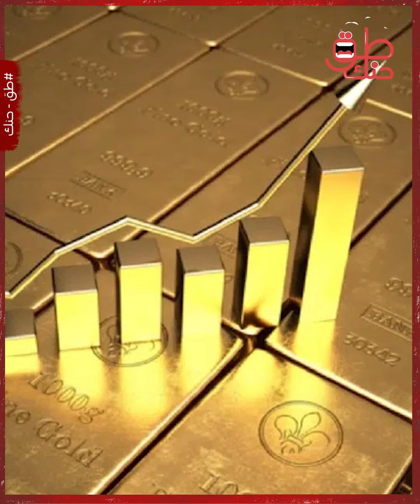عن طريق الصدفة.. اكتشاف مادة نادرة تضاهي الذهب في قيمتها.. وسعر الجرام منها غير متوقع!.. ما القصة؟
شركات تعدين أجنبية عثرت عن طريق الصدفة على مادة نادرة في سوريا تضاهي الذهب في قيمتها، وسعر الجرام منها مفاجئا.. فما القصة؟